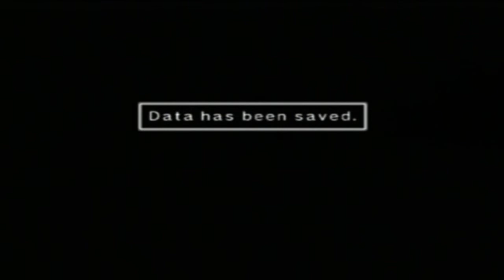Custom Robo - Story: A New Journey (Day 3)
Day 3 starts with the Hero having to acquire his License. If he doesn't then he's out of a job. I don't really like the license test. It's generally common knowledge about this game but it also pulls that stupid "what question are we on" nonsense. You need at 70 to pass I believe then you do the battle portion which is easy.  It's a rather short day so don't worry about it.